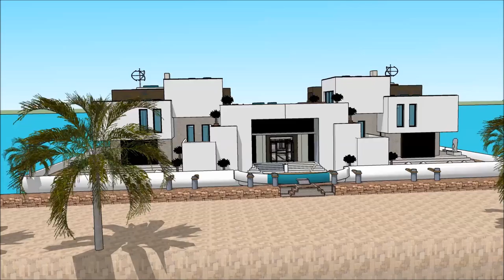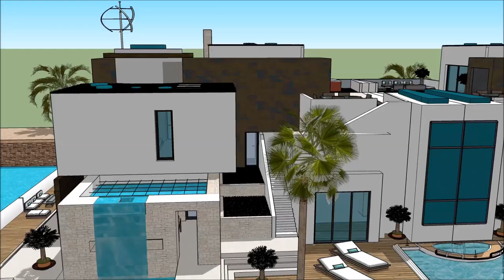Gebou 3D thus Amsterdam Sketchup wetterhûs boukunde arsjitekt floatich hûs haven wetter boathûs Hûsb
The floating house villa houseboatzania launching an innovative high-end luxury yacht floating house villa mansion home design potentially as a display of exhibition of the Gebou 3D thus Amsterdam Sketchup wetterhûs boukunde arsjitekt floatich hûs haven wetter boathûs Hûsb.

The collection of the Floating house villa houseboatzania concept of Gebou 3D thus Amsterdam Sketchup wetterhûs boukunde arsjitekt floatich hûs haven wetter boathûs Hûsb consists of high luxury and architectural art pieces in minimalism combined with living on the waterfront of the harbour.

The floating house villa mansion yacht design has the basis to sustain living with high standards and contemporary structural design - Gebou 3D thus Amsterdam Sketchup wetterhûs boukunde arsjitekt floatich hûs haven wetter boathûs Hûsb with numerous of prospects for excessive living and celebrating the desire of life worldwide: